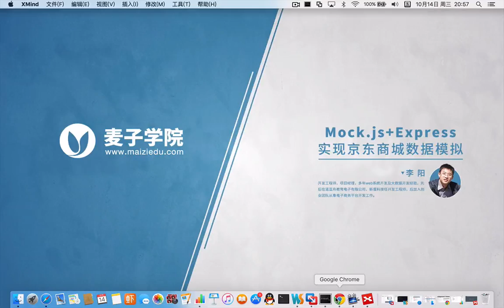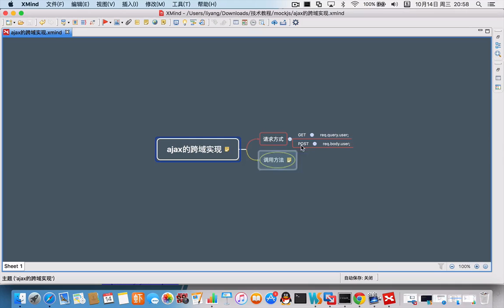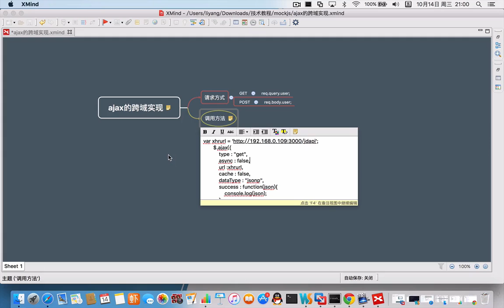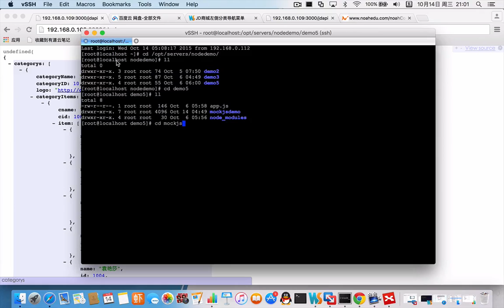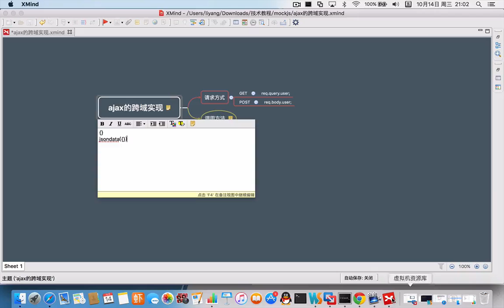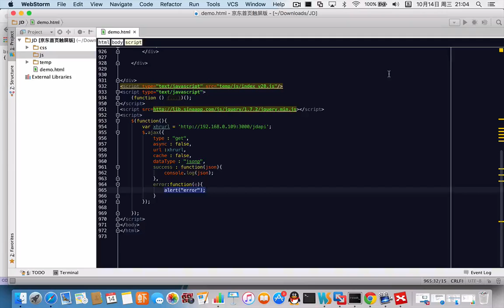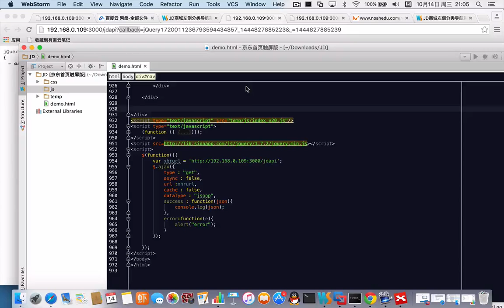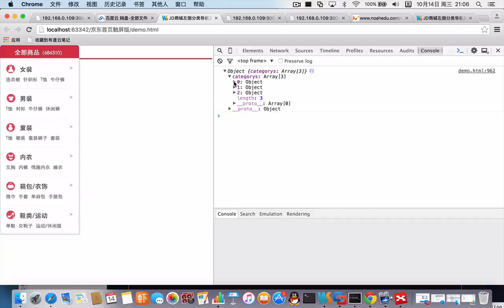Mock js+Express实现京东商城数据模拟11 第十一讲 ajax的跨域实现